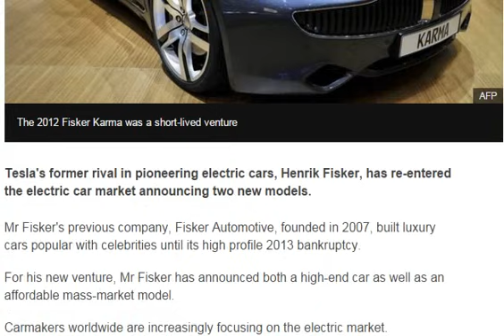Ex Tesla rival Fisker rejoins electric car race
BBC News-
Tesla's former rival in pioneering electric cars, Henrik Fisker, has re-entered theelectric car market announcing two new models. Mr Fisker's ...
Ex- Tesla Motors Inc (NASDAQ:TSLA) rival Fisker rejoins electric car ...
Benchmark Monitor
Tesla Motors Inc (NASDAQ:TSLA) traded 3.54 Million shares on last trading day with closing price of $211.41. Company gross margin stands at 21.40% ...

Ex-UBS trader Kweku Adoboli loses UK deportation appeal
BBC News-19‏/07‏/2016
Kweku Adoboli, former UBS trader convicted of fraud, has lost his appeal against being deported from the UK. His unauthorised trading lost the ...

Who is 'Malaysian Official 1'? Case closed
BBC News-31‏/08‏/2016
The allegations shocked the world. In July, the US Department of Justice filed a lawsuit to seize the assets it says were bought with more than ...

Deutsche Bank: World's most dangerous bank?
BBC News-06‏/07‏/2016
Deutsche Bank shares hit a new record low today. Its value has halved since the beginning of the year. So is it now the most dangerous bank in ...

Ex-Cisco Executive Padmasree Warrior Joins Electric-Car Startup
Wall Street Journal-15‏/12‏/2015
Founded in 2014, NextEV doesn't yet have electric vehicles on the market, but has ... race car that has competed in the FIA Formula E races for electric vehicles. ... The company's potential rivals, besides Tesla, include startups such as ... which was known as Fisker Automotive before China's Wanxiang ...

Ban £50 notes to tackle crime, ex-bank chief says
BBC News-08‏/02‏/2016
Central banks should stop issuing £50, $100 and €500 notes to tackle crime, according to a former bank boss. The high-denomination notes ...

What will happen to the property market in 2016?
BBC News-08‏/01‏/2016
The property market will have rather more on its plate in 2016 than the perennial issue of whether house prices will go up or down. The recent ...

Tesla-Untergangsszenario: Wird die Aktie wirklich irgendwann auf ...
Finanzen.net-01‏/09‏/2016
20.000 Dollar mehr müssen Tesla-Kunden auf den Tisch legen, wenn sie die neuen Spitzenwerte mit ihrem Auto auch tatsächlich erreichen ...

Marc Faber: Der bevorstehende Crash wird die Gewinne der letzten ...
Finanzen.net-25‏/08‏/2016
Tesla werde etwa "wahrscheinlich irgendwann auf null fallen". Sobald sich der Elektroautomarkt hin zu einem Massenmarkt entwickelt habe,